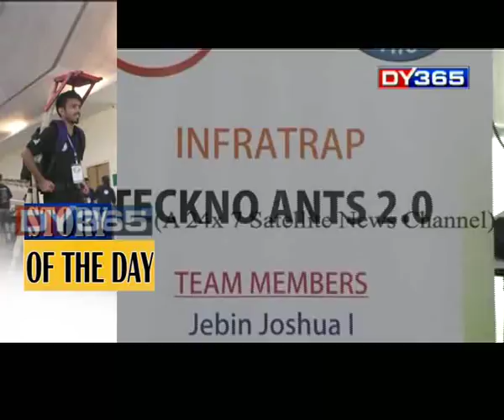আই আই টী গুৱাহাটীত চেন্নাইৰ ছাত্ৰই উদ্ভাৱন কৰিছে এক অত্যাধুনিক যন্ত্ৰ || Amingaon IIT || STD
শীঘ্ৰেই অন্ত পৰিব ৰাজ্যৰ বিভিন্ন প্ৰান্তত অব্যাহত থকা বন্যপ্ৰাণী আৰু মানুহৰ সংঘাত। আই আই টী গুৱাহাটীত চেন্নাইৰ এদল ছাত্ৰই উদ্ভাৱন কৰিছে এক অত্যাধুনিক যন্ত্ৰ। যিটো যন্ত্ৰৰ জৰিয়তে বন্যপ্ৰাণী আগমনৰ আগতীয়া সম্ভেদ দিব পৰা যাব জনসাধাৰণক।

Watch to know more